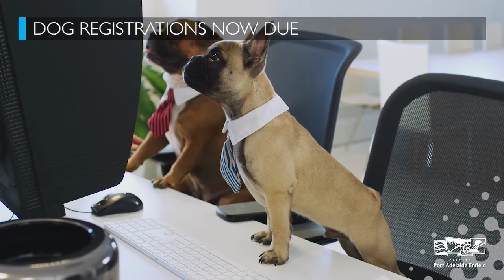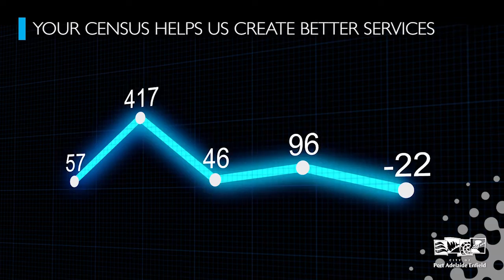PAE Update 9 August 2021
Here's Amy with everything happening this week across PAE. If you have a dog, this years registration is now due, there are grants up to $3000 available for you to work with us to bring a local space to life, work has started on a major upgrade of Prospect Road, and Tuesday is census night so make sure you complete your form to help us create better services for you!